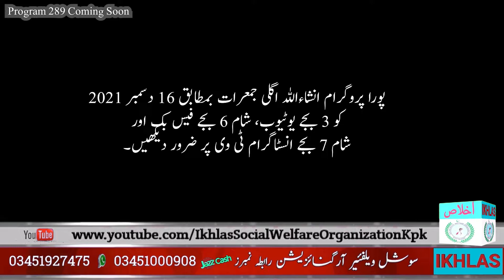Lower Dir Maidan Dalgram Program 289 Coming Soon